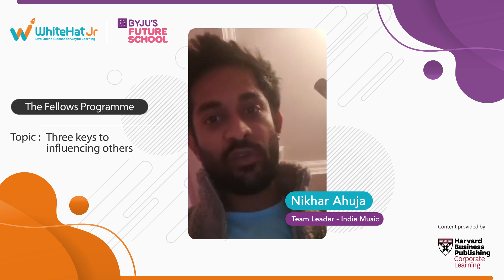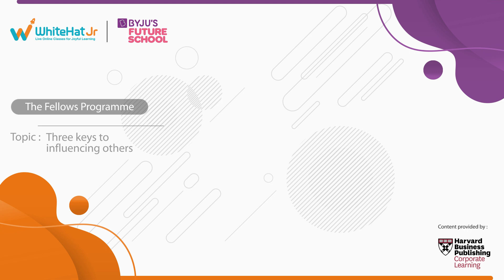Influencing your team | The Fellows Programme | BYJU'S FutureSchool x Harvard Business Publishing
In chapter 9, Nikhar Ahuja, Nikhil Kataria and Ojass Patil share 3 key attributes you need to cultivate in order to influence others with your ideas.

We're excited about collaborating with Harvard Business Publishing Corporate Learning to create The Fellows Programme -  a fully customized leadership development programme!

We began by identifying young leaders within our organisation who possess a high level of integrity, a long term vision and great people management skills.

Over 15 weeks and 3 core learning modules, these leaders were trained to enhance their emotional intelligence, critical thinking and problem-solving skills to create their own brand of effective leadership!

Tell us what you learnt?

BYJU'S FutureSchool is an online education technology platform that offers both private — one student to one dedicated teacher - — online, personalized classes, as well as close group online classes with one dedicated teacher to four students. Designed to be a school of the future in our approach to teaching and how our students learn, our hands-on, interactive curriculum inspires creative thinking and generates creative outcomes. Our proprietary, research-based curriculums include coding for students grade 1-12, music for students grades 1-12, and math for students grade 1-8 with additional advanced math classes in development. Courses in science and fine arts are scheduled to launch soon. 3 Steps to Critical Thinking | The Fellows Programme | WhiteHat Jr with Harvard Business Publishing

BYJU'S FutureSchool's interactive, online learning platform is now available in seven countries: United States, Mexico, Canada, the United Kingdom, Australia, Brazil, and Indonesia. Created as a school of the future, our company's mission is to help transform children into confident, active learners and creators by inspiring them to explore and create mobile apps, websites, games, music, and art.